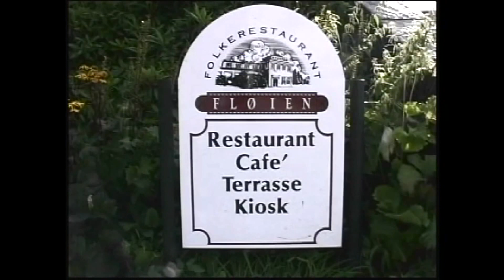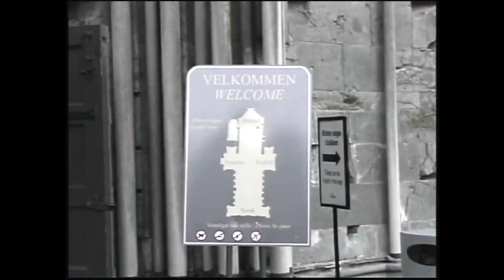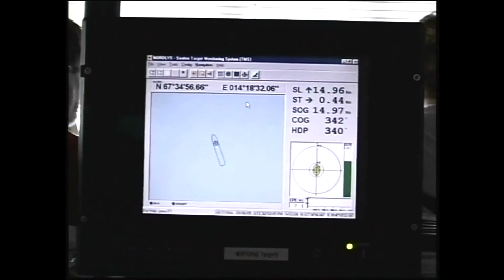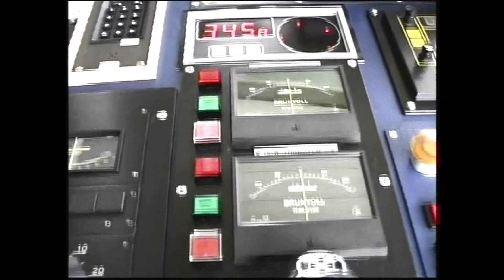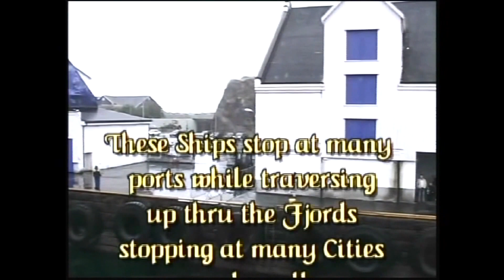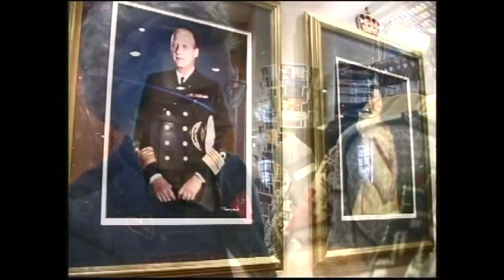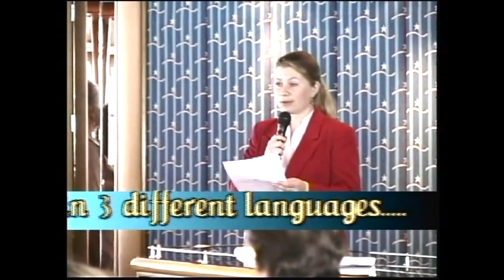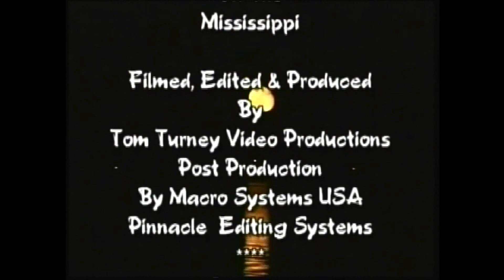Through the Lens 311 - The Fjords of Norway